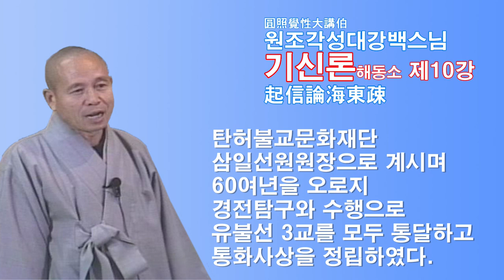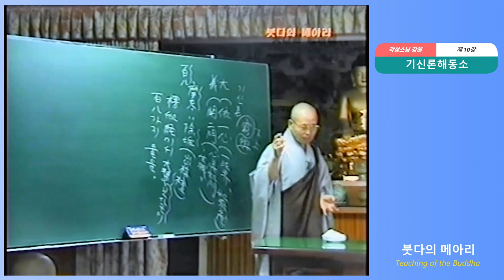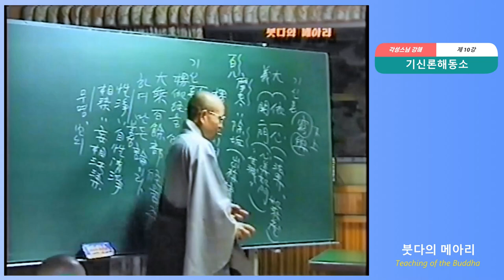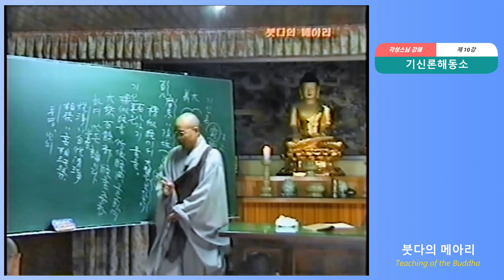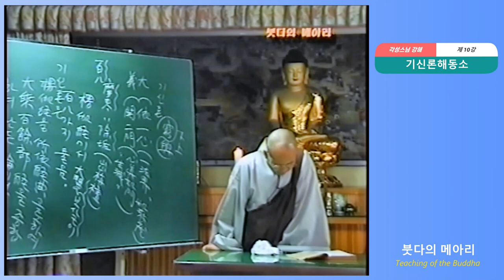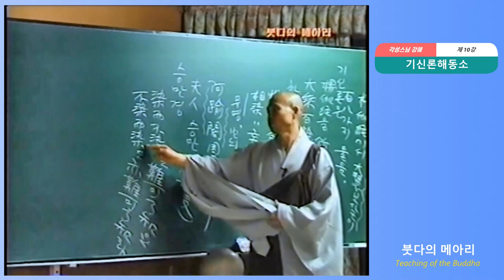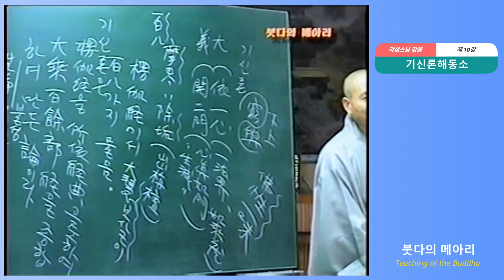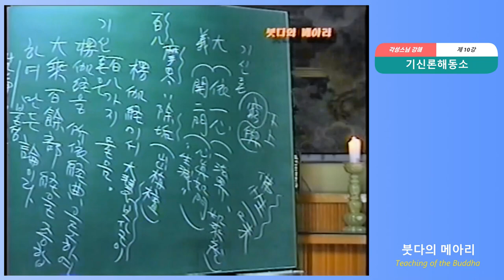각성스님 강해_기신론 원효소 제10강 / 대혜보살이 부처님에게 108가지를 묻다.